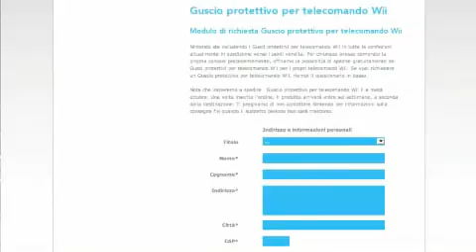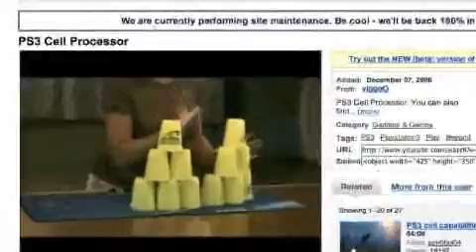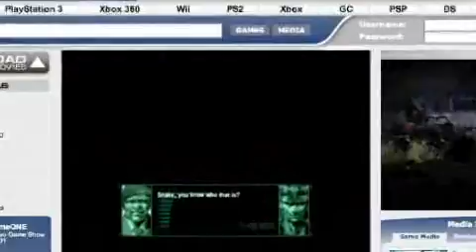Videogames: le news del 04.10.07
- NINTENDO PROTEGGE WIIMOTE
- NIENTE WIFI NEI CIELI GIAPPONESI
- IL SITO DI SUPER MARIO GALAXY
- CELL OVUNQUE
- SOLID SNAKE PICCHIA DURO